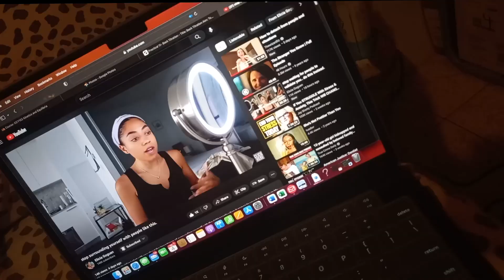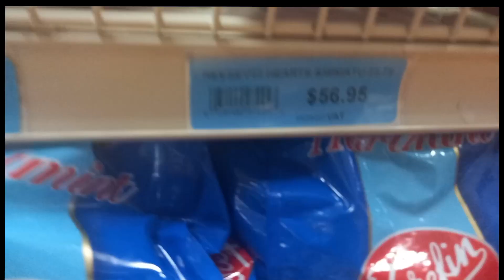A Mini Vlog ( Hair appointment)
Hey Hey,

Today's a very short day in my existence featuring an unplanned hair appointment.